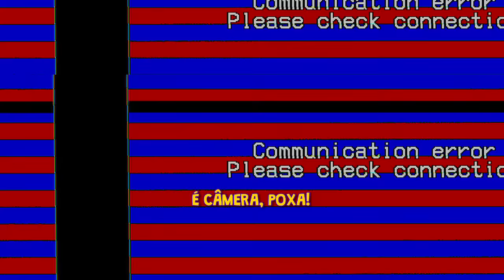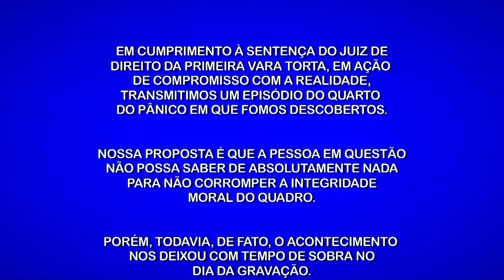O QUARTO DO PÂNICO: RAFAEL - E25 (C/ MARCELO SEM DENTE)